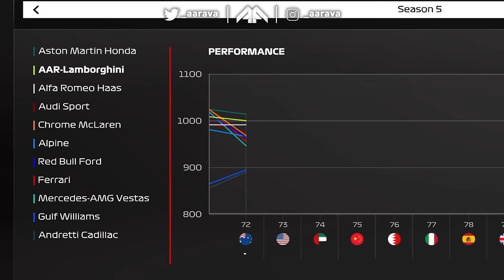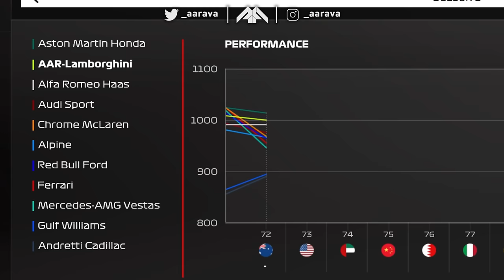NEW Season! SHOCK R&D From AI Teams! Huge Driver Transfers! New Liveries! F1 23 MY TEAM CAREER: S5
Season 5 Pre-Season: Driver Transfers! New Team-Mate! New Car Livery! 4 New Manufacturers Enter F1! Lamborghini, Audi, Ford & Andretti enter!

F1 26 Gameplay Mod Career Mode

Livery Mods:
AAR Lamborghini F1 - Myself
McLaren - Chrome in-game livery
Ferrari & McLaren - Vanilla